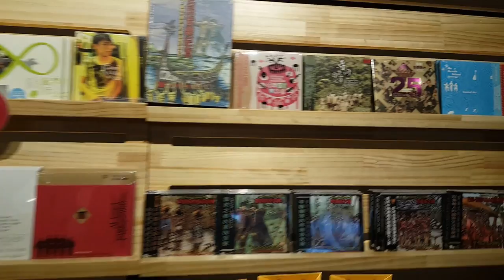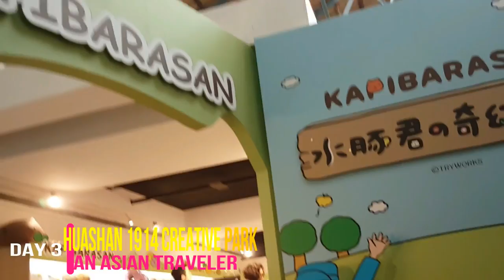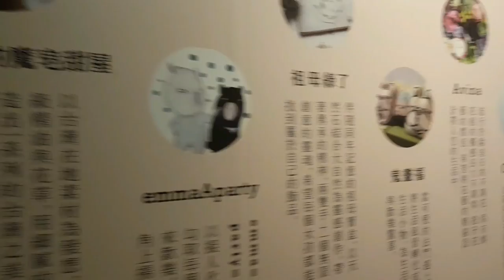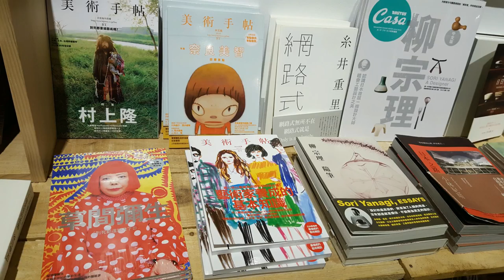Taipei, Taiwan Travel 2017 (Day 3): Huashan 1914 Creative Park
A little tour of Huashan 1914 Creative Park. This is a key development base for Taipei's cultural-creative industry, with facilities for meetings exhibits, and performances. There is also a creative weekend market and irregular outdoor concerts. It is a showcase of local cultural creative artistic dynamism.

♥ Mhel